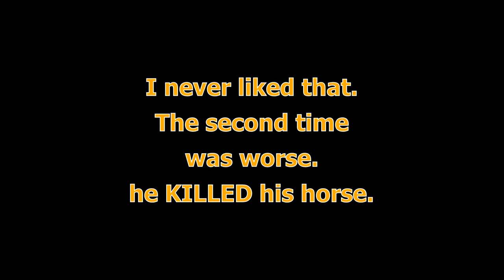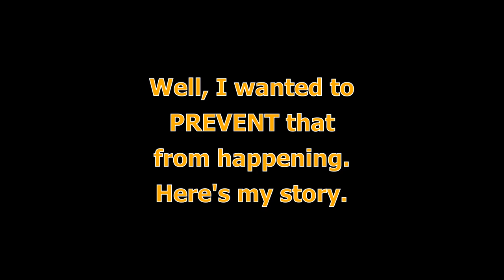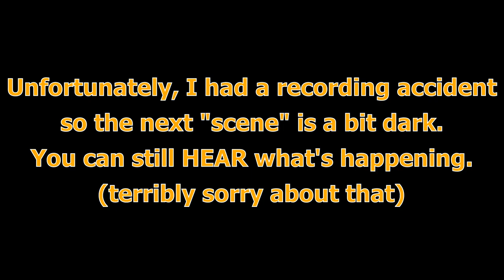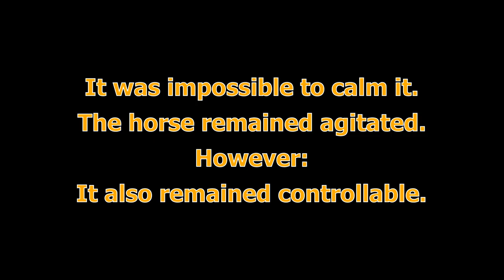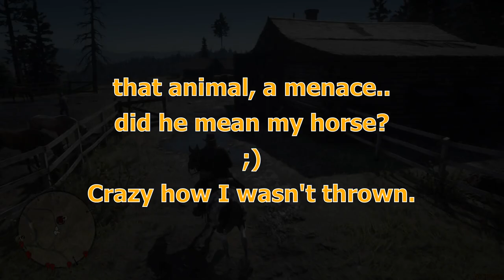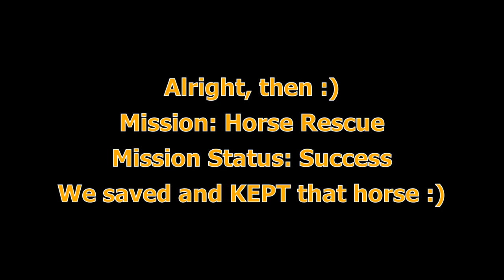Red Dead Redemption 2 - PREVENTED Guy from Shooting his Race Horse and STABLED it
You may know that random horse race. First race he slaps his horse in the head, second race he kills it with a headshot. I've come across numerous comments, remarks, posts and questions how to prevent it but I've not yet seen anyone keeping the horse for themselves. Doesn't mean that I'm the only one but at least I can show it to you and it's my very own approach. Here is the full story and how you can prevent that guy from killing his horse, without losing your honour, and even keep the horse for yourself. Before I could stable it, I decided to help a random guy being attacked by wolves. I killed them from horseback, using the new race horse. It's quite a handful :) Enjoy.